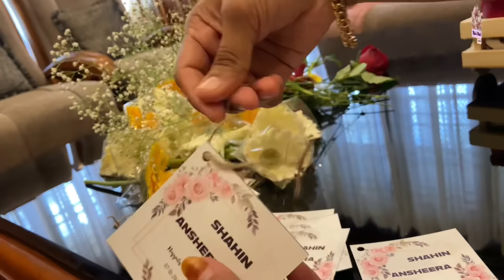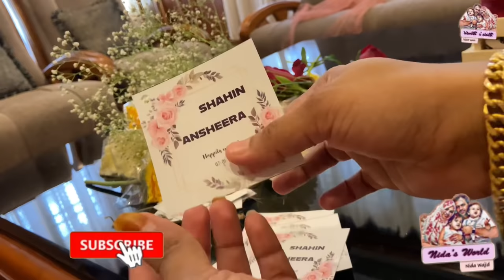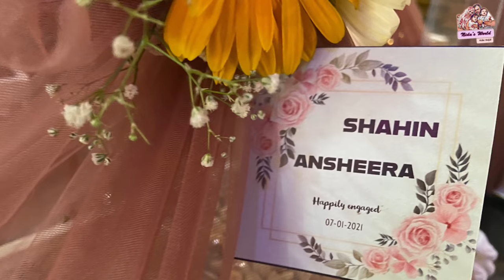Engagement hamper making vlog ||engagement arrangements||nidas_world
Similar kind hamper baskets

Hamper basket

Hamper basket

Hamper basket

Hamper basket

music courtesy